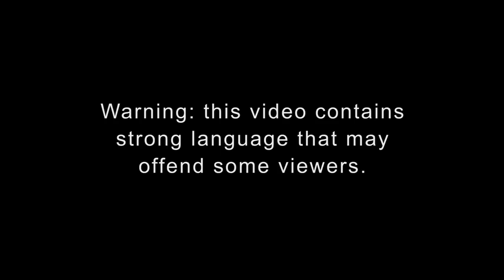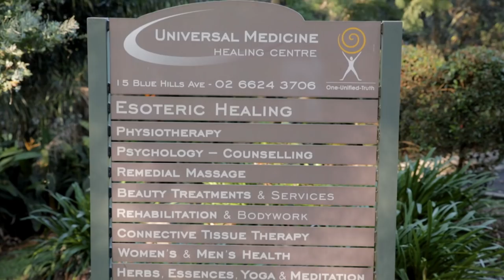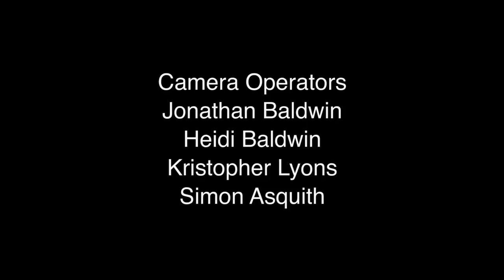Esoteric Breast Massage: The Inside Grab with Jess Robertson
Jess Robertson from the ABD is on the hunt for an exclusive grab of The Esoteric Breast Massage modality and an interview with its  founder – alleged ‘cult-leader’ Serge Benhayon. Her ambush style journalism will be tested to its limits as she discovers Serge Benhayon’s description of the Esoteric Breast Massage and its purpose aren’t exactly the expose she expected.

Credits
Directed by: Rebecca Asquith & Jonathan Baldwin
Story by: Rebecca Asquith
Edited by: Jonathan Baldwin
Camera Operators: Jonathan Baldwin, Heidi Baldwin, Kristopher Lyons & Simon Asquith
Audio: Jonathan Baldwin & Simon Asquith

Cast
Jessica Robertson played by: Rebecca Asquith
Serge Benhayon played by: Jonathan Baldwin
Gina Hardley played by: Deborah McBride
Mitch the Cameraman played by: Kristopher Lyons
Jessica Robertson’s Mother played by: Deidre Medbury
Person leaving clinic played by: Caroline Raphael

Produced by The Co-creative for CO Media News.

This video is based on real life events. For a full history look out for our upcoming behind the scenes video or visit universalmedicine.news